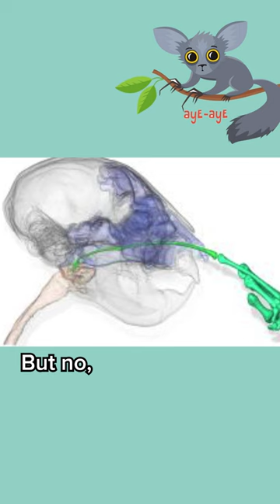Aye-aye Lemurs Go Deep When They Pick Their Nose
Not going to lie...that must feel really good.